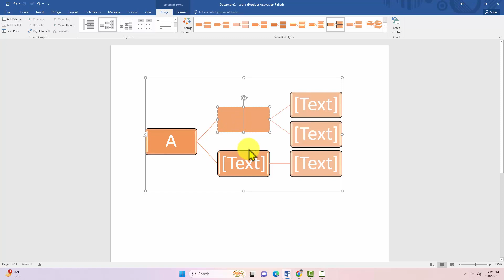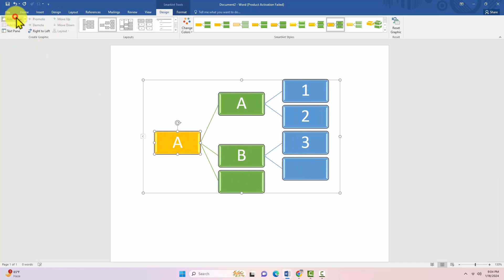How to add shape below smartart in word 2007